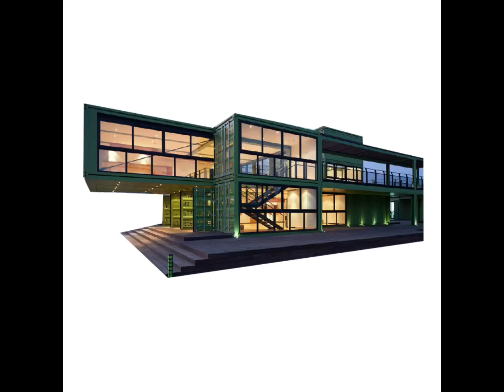Cheap Container House Warehouse Modular Family Life Workshop Prefab House Store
The prefabricated house has a simple and safe structure, low foundation requirements, and features fast on-site installation, convenient movement and relocation, multiple turnover times, long service life, energy conservation and environmental protection, The product has no loss in disassembly and assembly, and no construction waste. It can be used as office, accommodation, dining room, bathroom, entertainment, and combined large space, which can meet the requirements of construction site camps, municipal temporary housing, field work camps, emergency resettlement rooms, schools, hospitals Demand for tourist post stations and various types of commercial housing.
Our company is Qingdao BaiDa MingSheng Integrated Housing Co., Ltd. We have 15 years of experience and you can trust us.